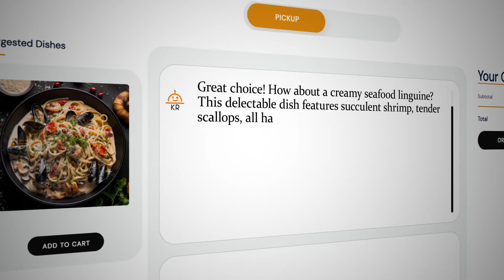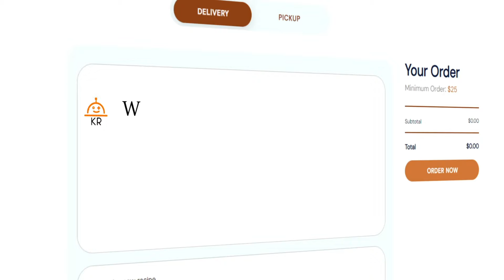Beastro™-AI by Kitchen Robotics 2023 - Revolutionary menu-less robotic kitchen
A state-of-the-art commercial robotic kitchen integrated with groundbreaking AI technology.
Beastro™-AI transforms your culinary desires into reality, without the confines of a traditional menu.

Discover the Power of Automation with Beastro™, the world's most advanced and trusted Robotic Kitchen
* Replace Laborious Cooking Tasks with Fresh, Consistent, Delicious Results
* Dramatically reduce food waste, energy and water consumption
* Reduce Labor Costs by up to 75%
* Ensure Consistent, Perfect Performance with every dish served
* Sparkling clean self-cleaning mechanism
* Trusted and operated by Fortune 100 companies. Starting with $3970/month, available in continental US.